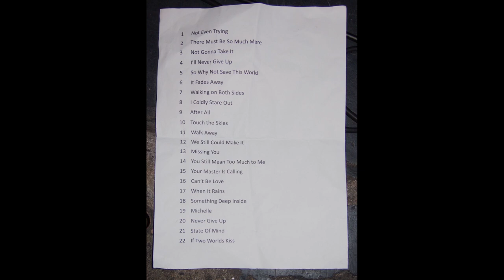Pink Turns Blue - 2023-09-30 Rüsselsheim, Das Rind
Excellent Show with really good sound by PTB.

FIlmed with Nikon P330 and Sound bei Edirol R-09HR With OKM.